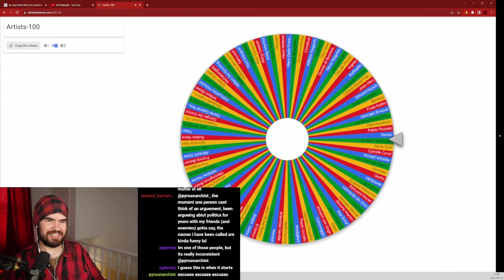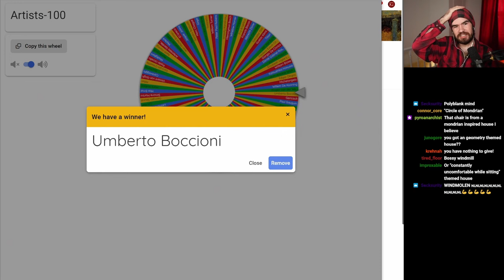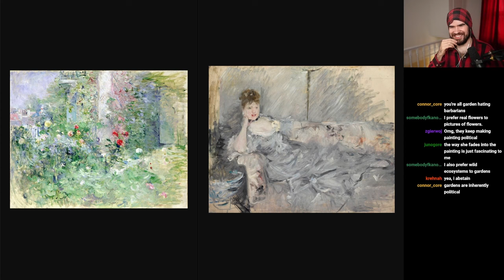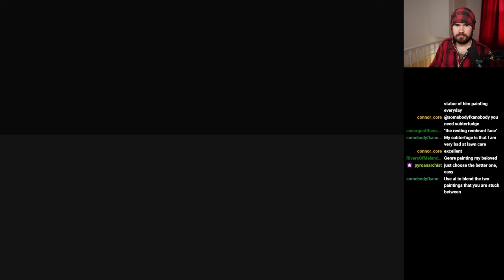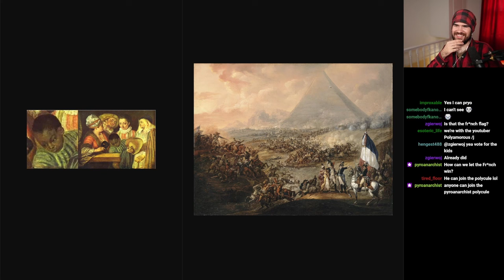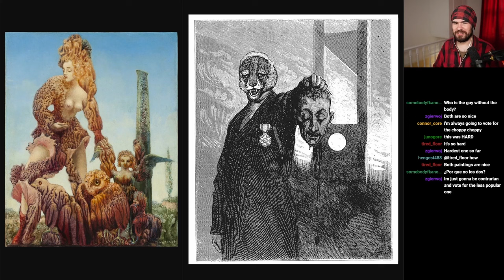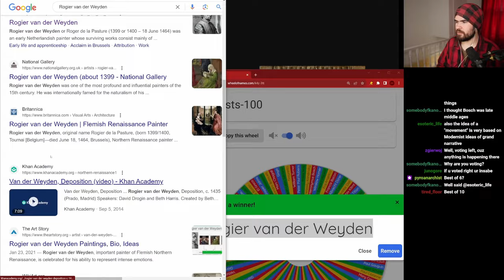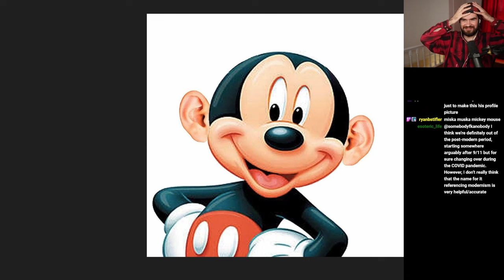The ULTIMATE Art History YouTuber SHOWDOWN